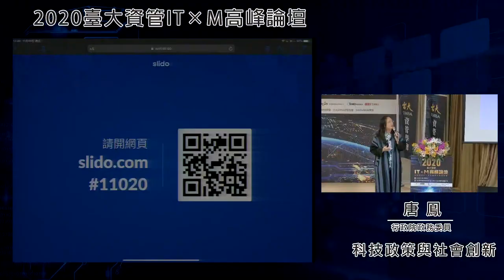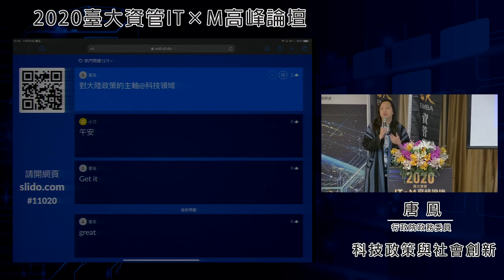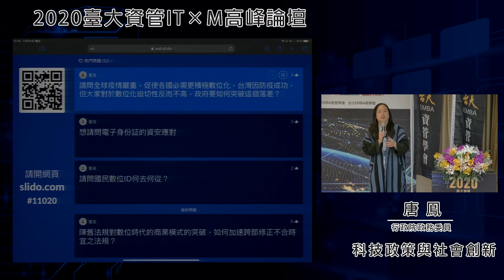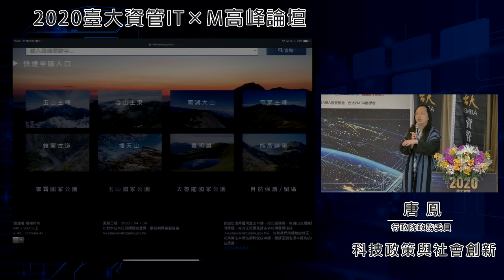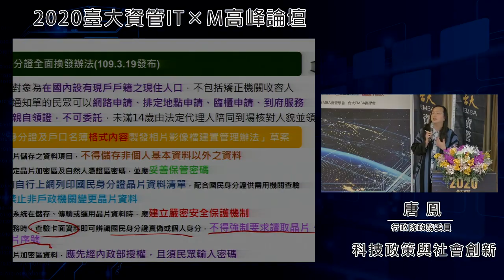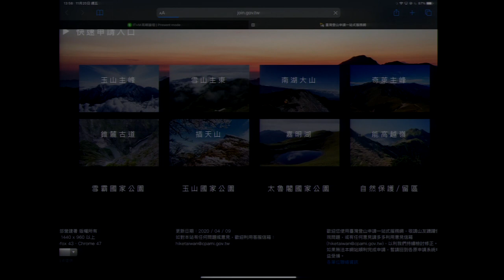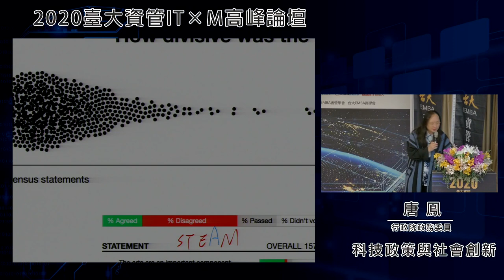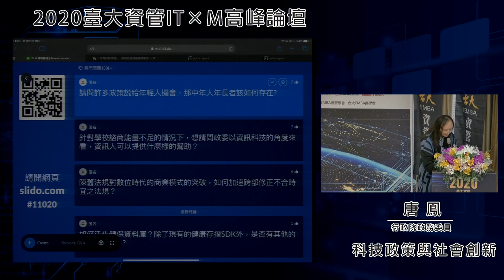2020-11-20 唐鳳於「台大資管ITxM高峰論壇」演講